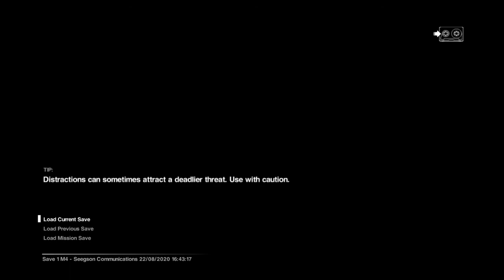Alien: Isolation™_20200822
Botched escape attempt. Darn working Joes!!!